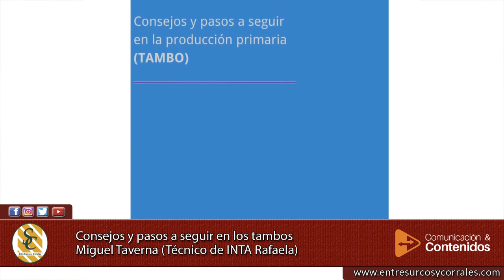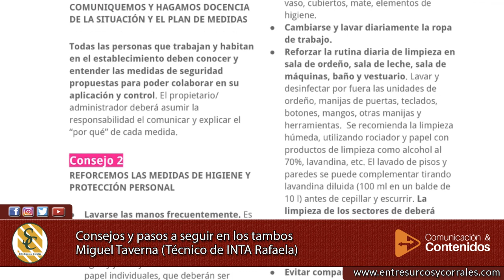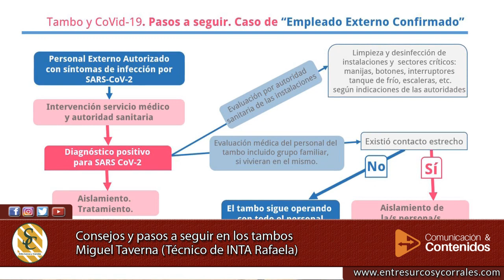Miguel Taverna -Técnico de INTA Rafaela - Consejos y pasos a seguir en los tambos